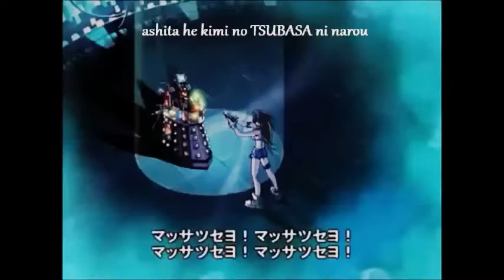Doctor who anime intro